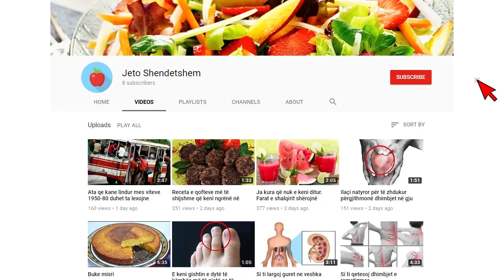Zbulohen detajet e rënda nga infektimi me Koronavirus/ Pipero paralajmërohen qytetarët, shmangni....